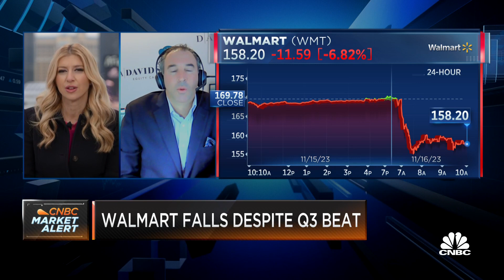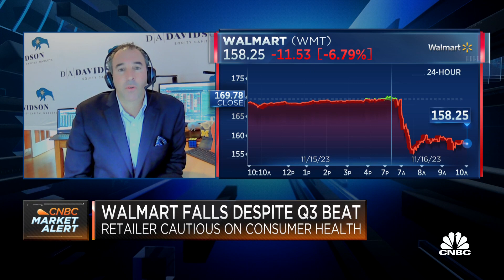We will see a 'modest' holiday season, says D.A. Davidson's Baker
Michael Baker, D.A. Davidson analyst, joins 'Squawk on the Street' to discuss if deflation is a worry for Walmart, who is better poised to take advantage of deflation between Target and Walmart, and what Wall Street is learning about discretionary spending trends.